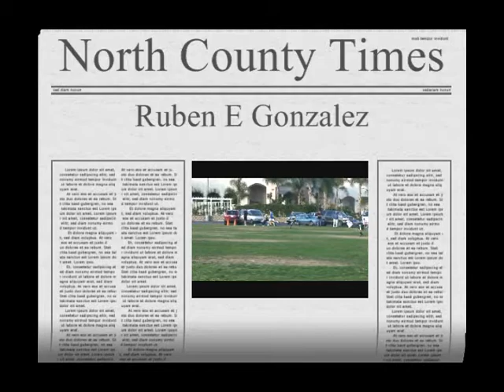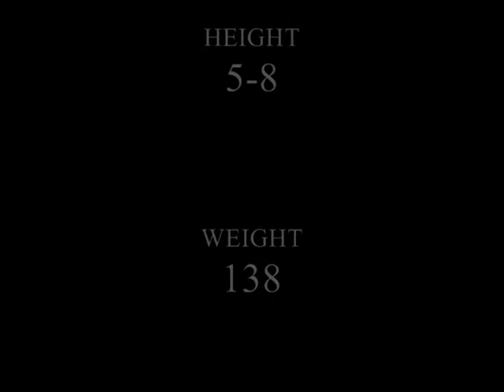Ruben Gonzalez, Carlsbad Lightning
Ruben Gonzalez, Carlsbad Lightning, Carlsbad Lancers, Soccer,  Basketball,San Diego Matrix,